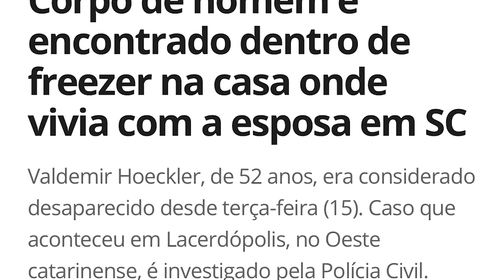MULHER TIRA A VIDA DO MARIDO E O GUARDA NO FREEZER - ENTREVISTA EXCLUSIVA - CRIME S/A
Confira a entrevista exclusiva com Claudia Frenandes Tavares Hoeckler, de 40 anos, que, no dia 13 de novembro de 2022, tirou a vida do marido, Valdemir Hoeckler, e o guardou por uma semana no freezer. Tudo aconteceu em Santa Catarina, e Claudia gravou essa entrevista comigo em local desconhecido, um dia antes de se entregar à polícia.